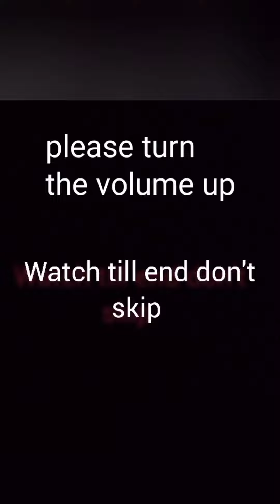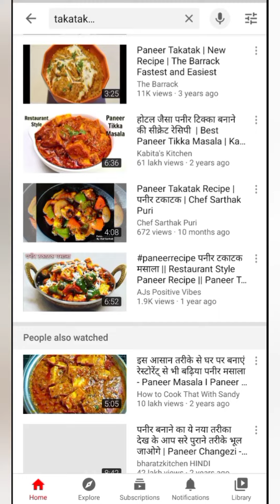New roasting video part-2